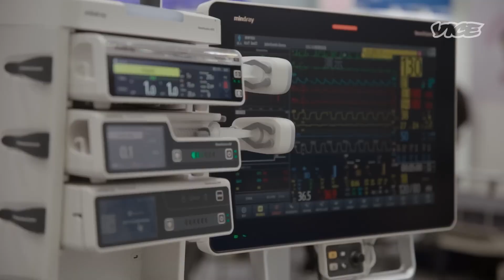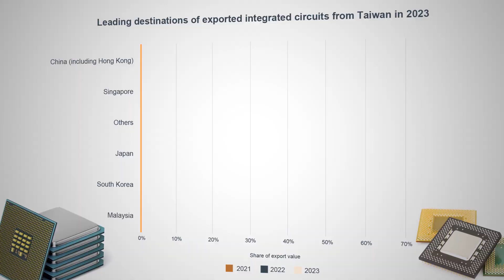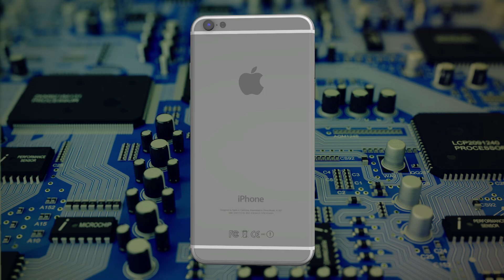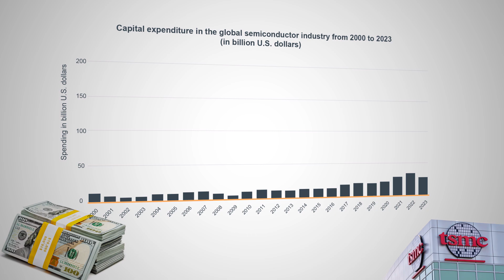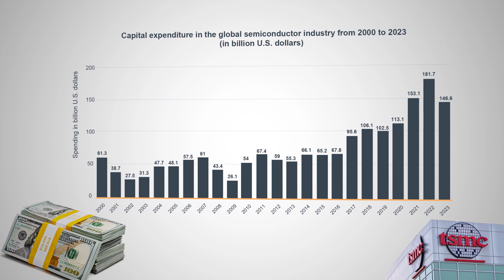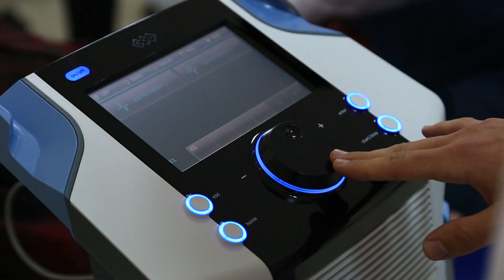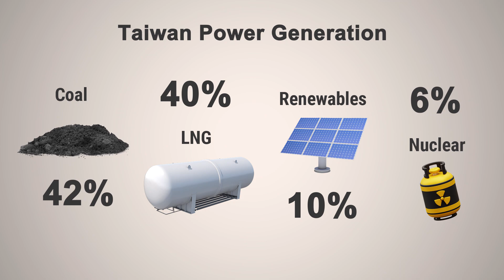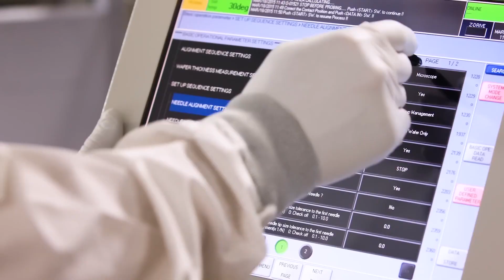Taiwan's SEMICONDUCTOR Boom What's Driving the Economic Surge?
🌏 Taiwan's Semiconductor Powerhouse: TSMC and Its Global Impact 🌏

In this video, we explore the vital role of Taiwan in the semiconductor industry, focusing on TSMC (Taiwan Semiconductor Manufacturing Company)-the world's leading semiconductor manufacturer. Discover how TSMC's innovations and production capabilities are shaping the future of technology and driving the global economy.

🔍 Key Topics Covered:
- The significance of TSMC in the global semiconductor supply chain
- Taiwan's strategic position near China and its implications for international relations
- The support Taiwan receives from the United States and its impact on the semiconductor landscape
- How geopolitical tensions affect the semiconductor industry and global markets

Join us as we analyze the intersection of technology, economics, and geopolitics in this comprehensive overview of Taiwan's semiconductor industry.